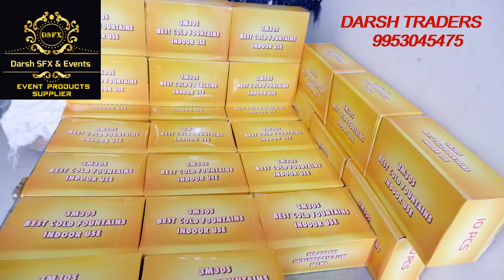Taiwan Cold Pyro,Yellow Box Pyro Original,ताइवान में बना,होलसेल रेट में पायरो,3M 30SEC-9953045475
sonu pushkar ring ceremony
ring ceremony song
ring ceremony teaser
ring ceremony dance
ring ceremony video
ring ceremony highlights
ring ceremony reels
birthdaygirlwedding exit songs bride groom
bride groom dance
bride groom entry
bride groom dance performance
bride groom mehndi design
bride groom entry dance
bride groom couple dance
bride groom entry indian wedding
bride groom video
bride groom entrance reception
games wedding bride groom
sangeet bride groom entry
wedding bride groom entry songs
wedding bride groom dance# COLDPYRO COLDPYROFIRINGMACHINE ELECTRIC ELECTRIC COLOR SMOKE#COLD FIRE GUN#PULL STRING COLOR SMOKE#SMOKELESS PYRO#howtousecoldfiregun# darshtraders coldfiregun coldpyro coldpyromachine handcoldpyro##COLDPYRO COLDPYROFIRINGMACHINE ELECTRIC ELECTRIC COLOR SMOKE#COLD FIRE GUN#PULL STRING COLOR SMOKE#SMOKELESS PYRO howtousecoldfiregun# darshtraders coldfiregun coldpyro coldpyromachine handcoldpyro##

TRUSTSEAL VERIFIED SELLER ON INDIAMART DARSH TRADERS
DARSH Cold Pyro and Firework Events in NOIDA , GREATER NOIDA is a top player in the category Fire Cracker Dealers in the DELHI(NCR). This well-known establishment acts as a one-stop destination servicing customers both local and from other parts of INDIA. Over the course of its journey, this business has established a firm foothold in it’s industry. The belief that customer satisfaction is as important as their products and services, have helped this establishment garner a vast base of customers, which continues to grow by the day. This business employs individuals that are dedicated towards their respective roles and put in a lot of effort to achieve the common vision and larger goals of the company.